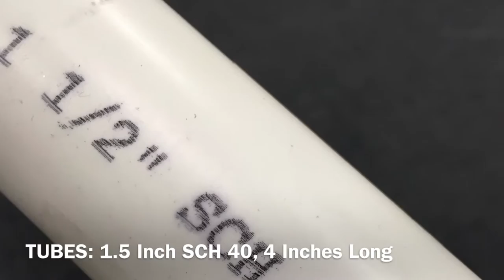Tube Switch: Double Play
Tube Switch involves matching numbered PVC tubes with numbered index cards. Only two people can enter and each move one tube in the "tube field" at a time, but others on the outside can help locate what is needed. For more, visit the FUNdoing.com/blog